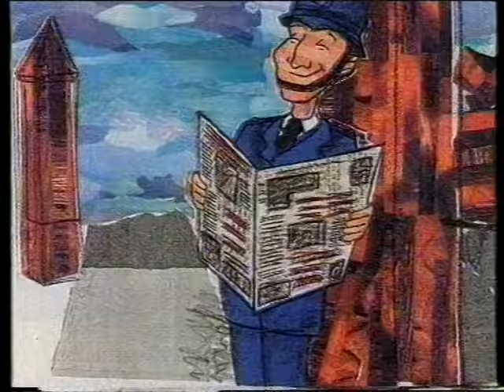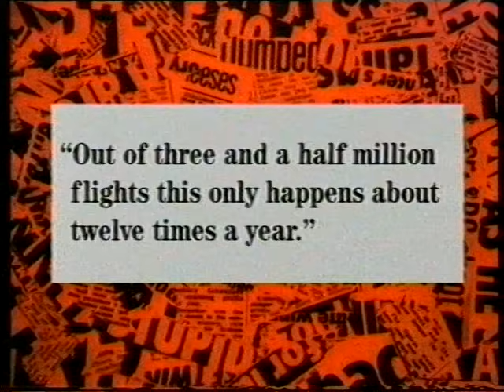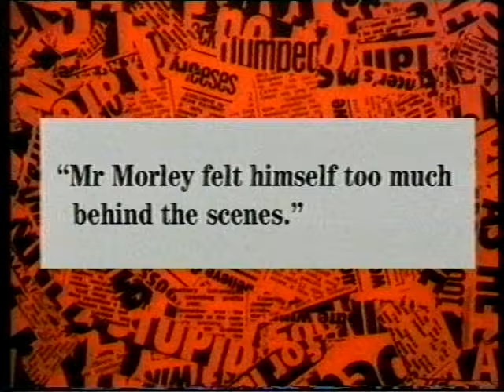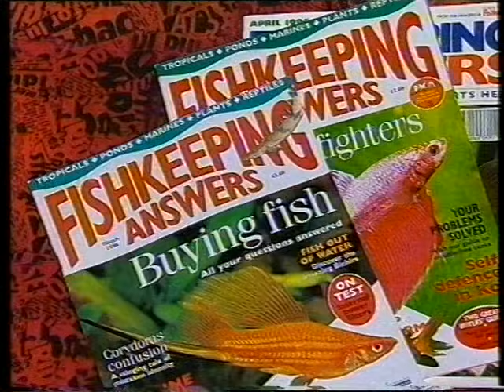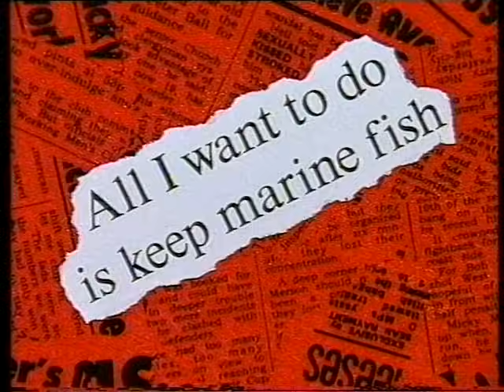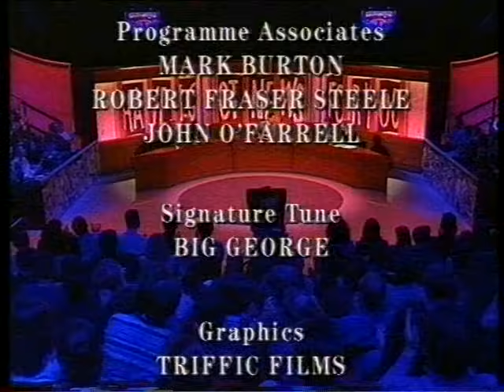0163 02 Have I Got News For You 1996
As requested, here is the complete edition featuring Janet Street-Porter, Eddie Izzard and Dermot Morgan.

There are reasons why this episode tends not to be chosen for repeats...